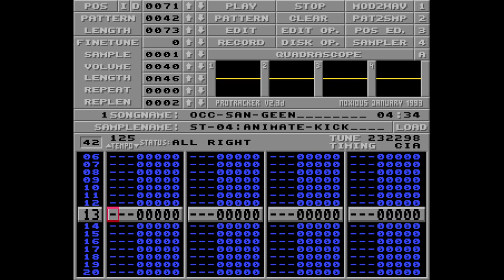♫ Amiga-ModGame/1989: Occ San Geen | by Uncle Tom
An Amiga tracker Module from the original music Maestro Uncle Tom, released in 1989 (from Seven Sins demo by Scoopex)

Title: Occ-San-Geen
Originally used in: Scoopex - seven sins demo
Year: 1989
Originally used in: Occ-San-Geen
Original music composed by: Tomas Dahlgren (Uncle Tom)